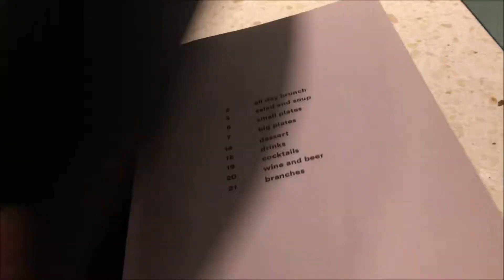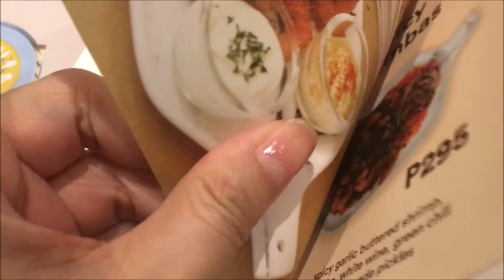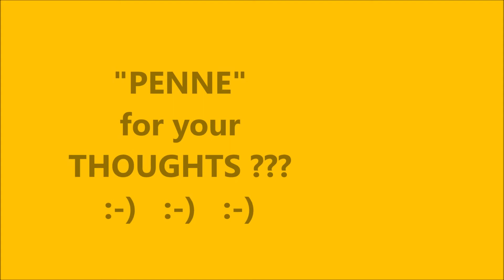Sunnies Cafe Restaurant Mega Atrium, SM Megamall Ortigas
Sunnies Cafe is one of the few restaurants on the 2n floor Bridgeway Atrium of SM Megamall.

There are a lot of choices in their a la carte menu from appetizers, soups and salads, pastas, rice bowls, desserts and even cocktails.

Check out our personal review about the food and the place by watching  this vlog til the end.

Happy eating my loves!

* Not a paid advertisement

Sunnies Cafe Restaurant
2nd floor bridgeway Atrium SM Megamall Ortigas Center
Mall hours : 10:00 am - 9:00 pm

Let's Be Friends on IG:  Anj_Love01

Laugh. Eat. Pray. Listen. Work. Learn. Listen. Educate. Travel. Experience. Explore. Enjoy and just LOVE!